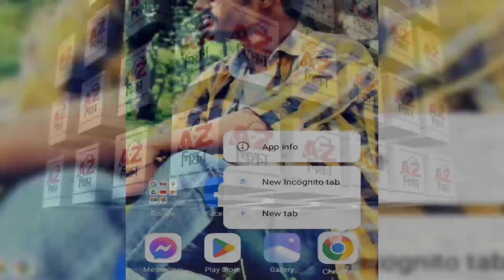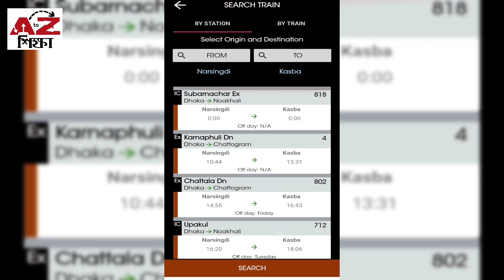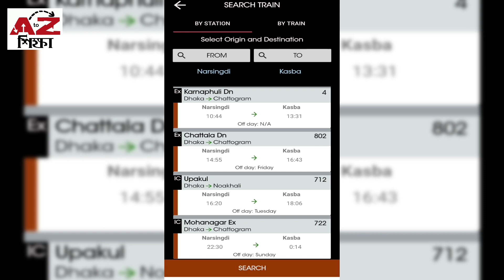নরসিংদী টু কসবা ট্রেনের নতুন সময়সূচি | Narsingdi To Kasba Train Schedule | Train Journey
নরসিংদী টু কসবা ট্রেনের নতুন সময়সূচি | Narsingdi To Kasba Train Schedule | AtoZ Shikkha | AtoZ শিক্ষা।